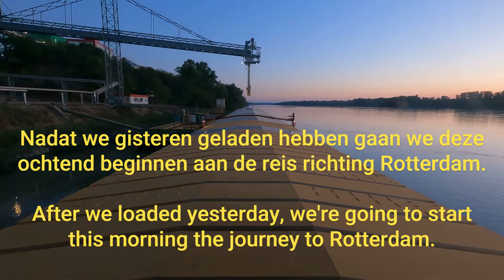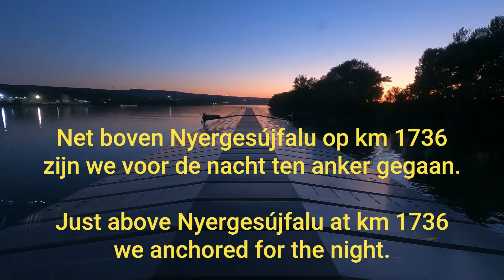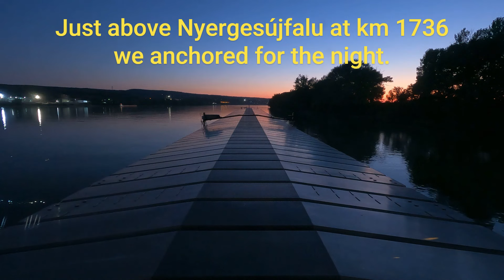Vaart van Dunaföldvár naar Nyergesújfalu.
Nadat we gisteren geladen hebben gaan we deze ochtend beginnen aan de reis richting Rotterdam.

After we loaded yesterday, we're going to start this morning the journey to Rotterdam.

Nachdem wir gestern geladen haben, werden wir dieses Morgen die Reise beginnen nach Rotterdam.